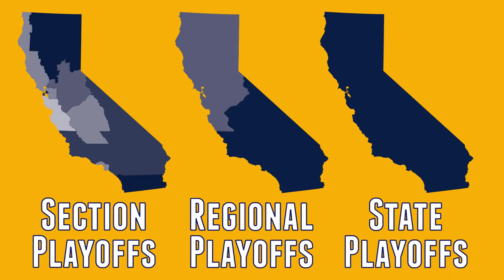CIF Webinar: Fall Championship Preview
CIF Senior Director Brandi Stuart on the upcoming Fall 2012 CIF Championships